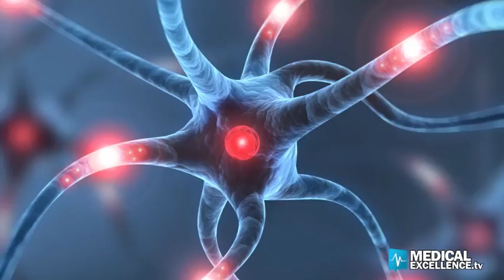medical news 25 marzo